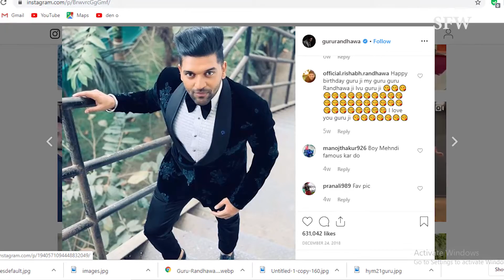Guru Randhawa Biography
Taking a liking for music from the age of 7 to climbing the ladder of success at the age of 21, Guru Randhawa has acquired the confidence to secure a foothold in the Punjabi Music Industry. A Punjabi Singer and Lyricist, Guru is known for tracks like Yaar Mod Do, Patola and Fashion.
Enjoy The short Biography Video of Your Favourite Singer Guru Randhawa..